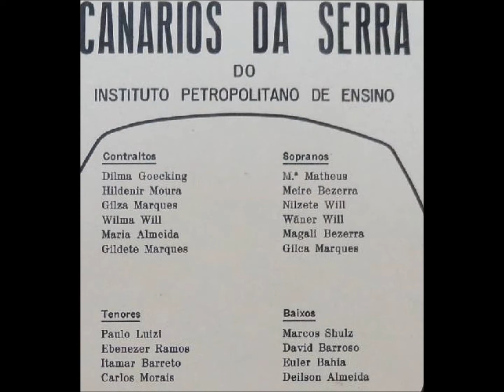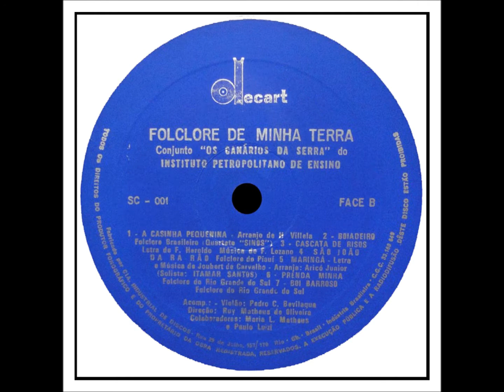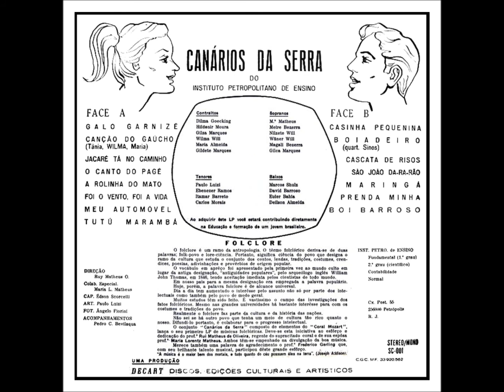PRENDA MINHA - OS CANÁRIOS DA SERRA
CANÁRIOS DA SERRA
FOLCLORE DA MINHA TERRA
Álbum: Folclore de Minha Terra
Ano/Gravadora: (ND) decart SC - 001
Artistas Participantes:
Contraltos
Dilma Goecking - Hildenir Moura - Gilza Marques - Wilma Will - Maria Almeida - Gildete Marques
Sopranos - M.ª Matheus - Meire Bezzera - Nilzete Will - Waner Will - Magali Bezzera
Gilca Marques
Tenores - Paulo Luizi Ebenezer Ramos - Itamart Barreto - Carlos Morais
Baixos - Marcos Shulz - David Barroso - Euler Bahia - Deílson Almeida
Intérprete(s): Os Canários da Serra do Instituto Petropolitano de Ensino
Acomp. Violão: Pedro C. Bevilaqua
Direção: Ruy Matheus de Oliveira
Colaboradores: Maria L. Matheus e Paulo Luizi
PRENDA  MINHA
(Prenda Minha - (Folclore do Rio Grande do Sul)

Vou-me embora
Vou-me embora
Prenda minha
Tenho muito que fazer...
Tenho de ir para o rodeio
Prenda minha
No campo do bem querer...(2x)
Noite escura
Noite escura
Prenda minha
Toda noite me atentou...
Quando foi de madrugada
Prenda minha
Foi-se embora e me deixou...(2x)
Troncos secos deram frutos
Prenda minha
Coração reverdeceu...
Riu-se a própria natureza
Prenda minha
No dia em que
O amor nasceu. (3x)
Noite escura
Noite escura
Prenda minha
Prenda minha
Prenda minha
Coração reverdeceu...
Prenda minha
O amor nasceu...(2x)
O amor nasceu..

Vídeo sem fins comerciais, editado por Antônio Augusto dos Santos, antaugsan, Antônio Bocaiuva. Divinóplis, Bocaiuva, Minas Gerais. Fotos e imagens da Internet. Em 13/08/2015